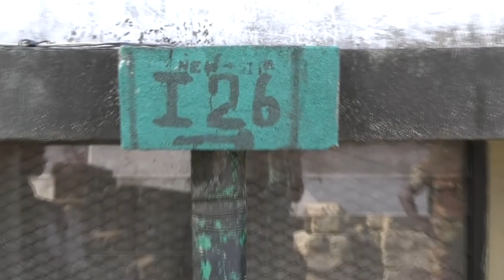Sierra Leone Armed Forces, Garrison Freetown, Commanding Officer Colonel Robin dismissed officers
News of Salone Today.  Sierra Leone Armed Forces,  Garrison Freetown, Commanding Officer Colonel Robin dismissed officers.
By Star TV